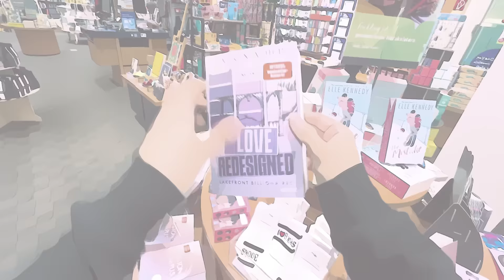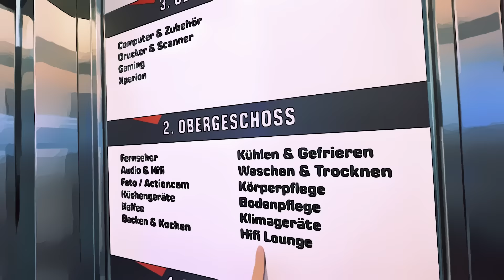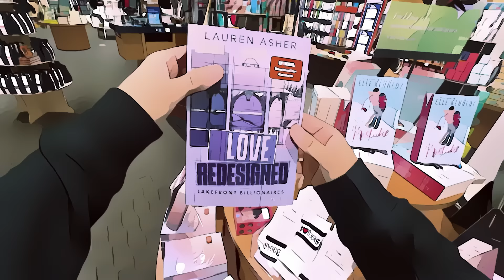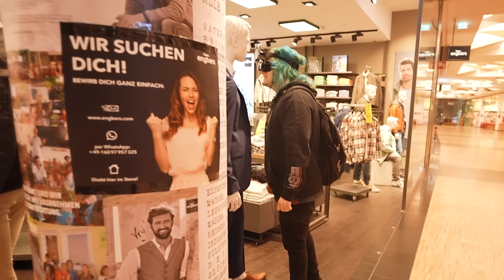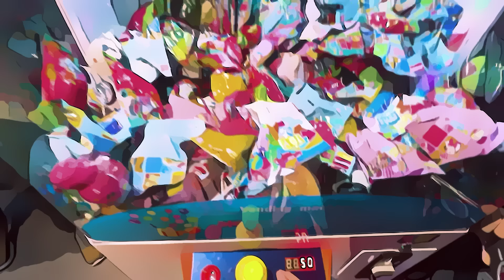Ich überlebe 24 STUNDEN in der 2D! - Selbstexperiment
Meine Horror Geschichten auf Spotify & Co.!🖤